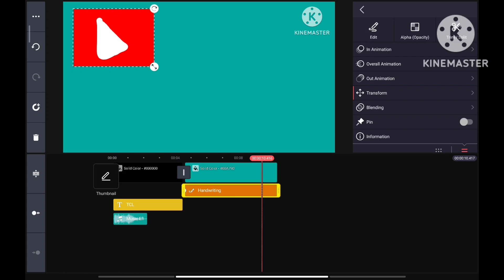TCL T20 Low battery power off/empty speedrun be like